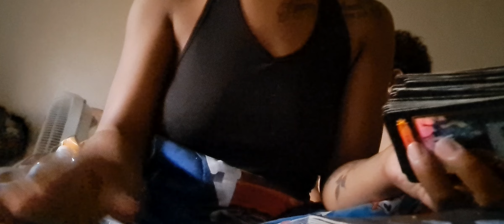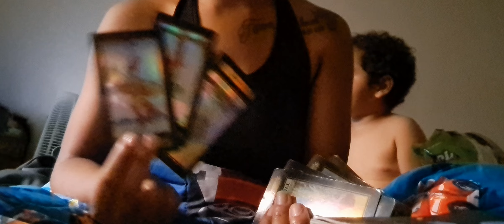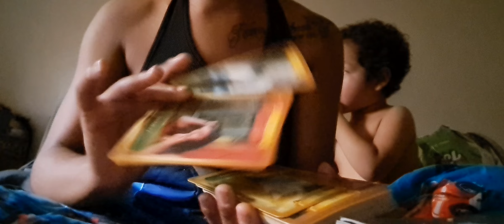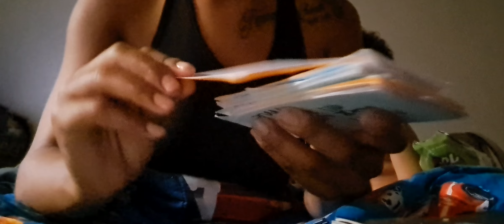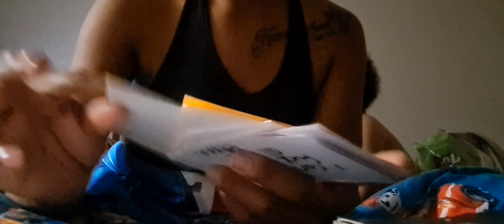TAURUS VIRGO CAPRICORN SEPTEMBER 1-4🍀Reconciliation❣️hidden pregnancy🚩Beware of false readers🗣tarot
FREE GENERAL READINGS🧿🔮
Accepting Tips Thank you

 Mystichealingandbeautytarot

✨Coming soon✨
*Nail salon
*facials

          🌟NEW ARRIVALS SHOP🛍

**Price varies**

🧼 Soap
$3.33 each

Non thick body lotion: $8.88+

And more✨

✨CALMING CANDLES✨$22.22
               ✨VANILLA SCENT ✨

               ✨LAVENDER SCENT✨
✨MEMORY BOOST ✨

✨MANIFESTATION CANDLES✨$22.22
              ✨SANDALWOOD SCENT✨

✨BALANCE CANDLES✨$22.22
                 ✨ROSE SCENT✨
✨RELAXES MIND AND BODY✨
✨REDUCE INFLAMMATION ✨

And more✨

APPAREL:COMING SOON!!

CUPS:COMING SOON!!

•3 QUESTIONS 3 CARDS FUTURE READING $55.55

•PAST,PRESENT,FUTURE READING$100

•CAREER/JOB READING$66.66

•MENTOR $100

•Advice guide $55.55

•THERAPY SESSIONS 🗣
-DONE BY ZOOM OR PHONE
 EMAIL/TEXT NUMBER BELOW FOR MORE INFORMATION 💫 All sessions are 1 hour and 30 minutes for more time contact below❣️

⭐️1 on 1 sessions $120

⭐️Group sessions
-3 people $100 each
-6 people $100 each

⭐️Family sessions $120

⭐️Marriage/Relationship sessions $120

•EMERGENCY THERAPY SESSIONS 🌈
PRICE IS DIFFERENT THAN ABOVE
EMAIL/TEXT FOR INFORMATION

✨CAST A SPELL FOR YOU✨ $100